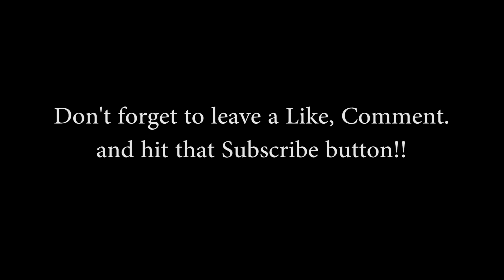Everybody catch some!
Just sharing a nice time out at the Benbrook lake fishing with the fishing family. we had a blast.